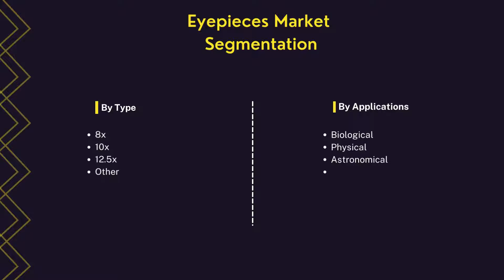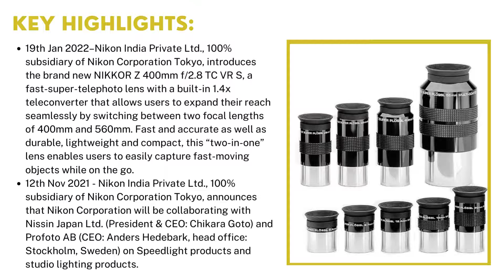Eyepieces Market | Industry Data Analytics | IDA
IndustryDataAnalytics Latest Published Eyepieces Market Research Report - Global Growth, Trends and Forecast (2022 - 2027) By Types, By Application, By Regions, and By Key Players: Nikon, Olympus Corporation, Aven Tools, and others.

19th Jan 2022–Nikon India Private Ltd., 100% subsidiary of Nikon Corporation Tokyo, introduces the brand new NIKKOR Z 400mm f/2.8 TC VR S, a fast-super-telephoto lens

Acknowledging the kind of traction gained by this market, recently published a study report asserts the global Eyepieces Market size is projected to accrue voluminously by 2027 registering a phenomenal CAGR of 6.1% during the review period (2022 to 2027).